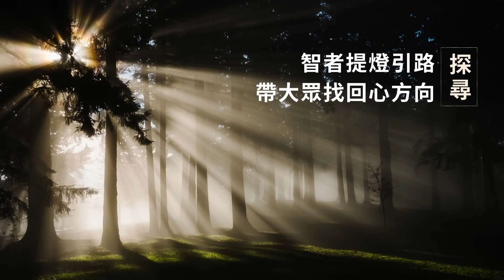2021《北美雲來集講壇》心定和尚：佛光山開山的故事